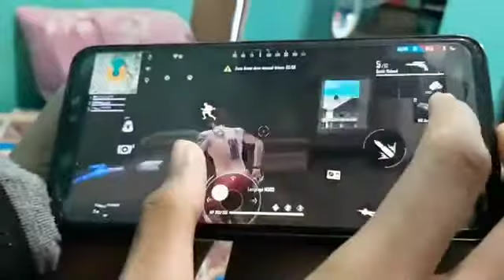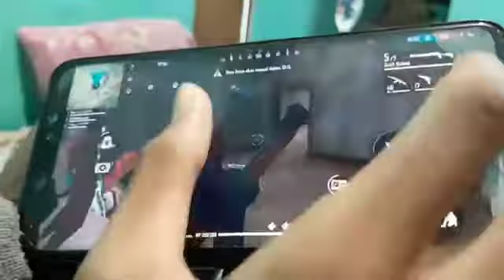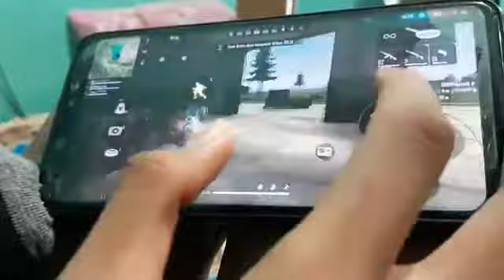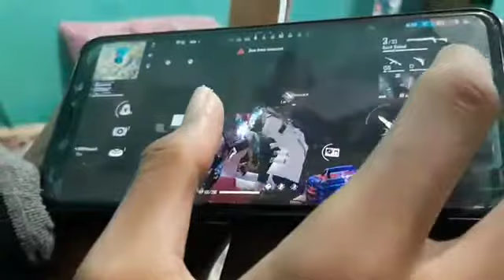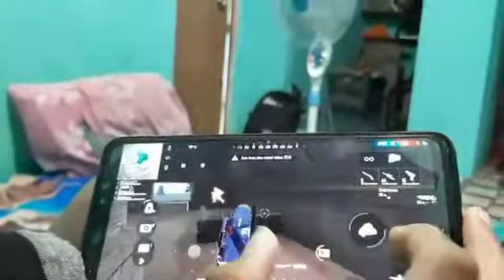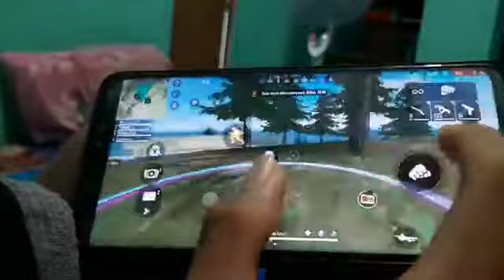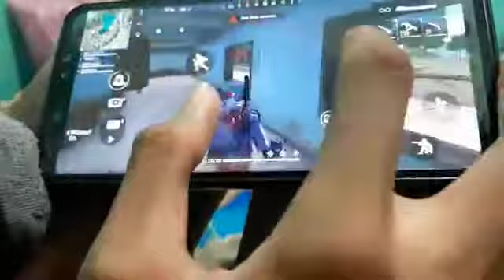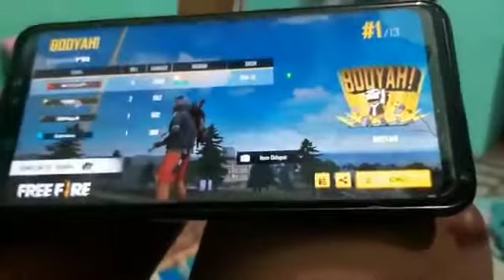ONE HANDED OP😮 GAMEPLAY KII || HANDCAM VIDEO ONE HAND SQUAD DESTROYED 🔥